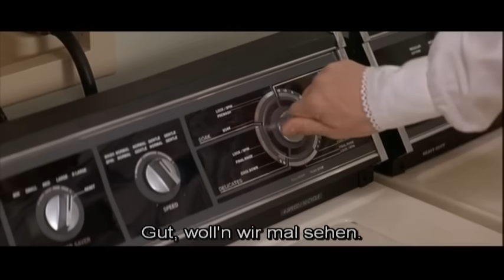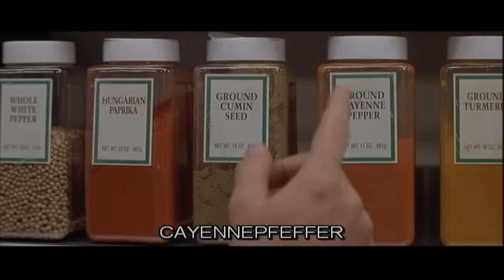Mrs Doubtfire deleted scenes deutscher Untertitel